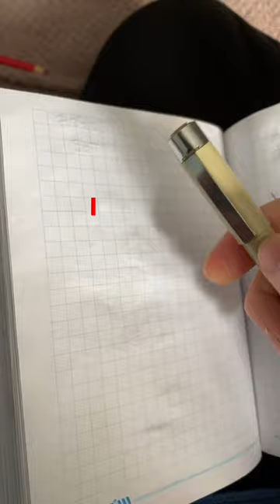balloons balloon shorts draw short drawing picture art artist